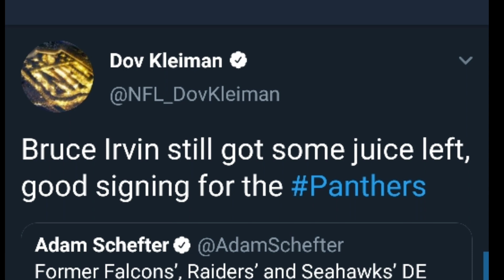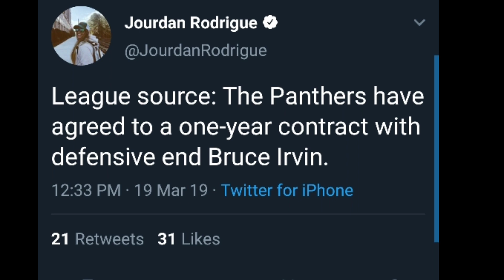Breaking News: The Carolina Panthers signed free-agent DE Bruce Irvin to a one-year deal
League News: The Carolina Panthers signed free-agent DE Bruce Irvin to a one-year deal.

Irvin, 31, appeared in 16 games for the Raiders and Falcons last season and recorded 19 total tackles, 6.5 sacks, and one forced fumble.

Carolina Panthers Bruce Irvin

Bruce Irvin Highlights